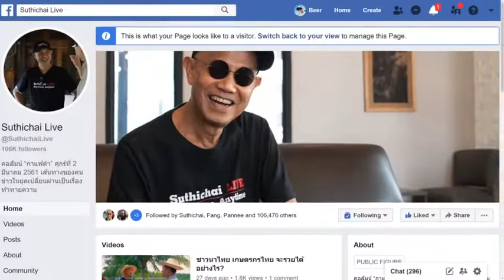Talk show Suthichai Academy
Talk Show โดย Suthichai Academy กับ จิรายุส “ท็อป” ทรัพย์ศรีโสภา เรื่อง Digital Disruption: What’s Next for Thailand? 19 พฤศจิกายน! จองที่นั่งได้ใน Inbox ของ FB Page Suthichai Live